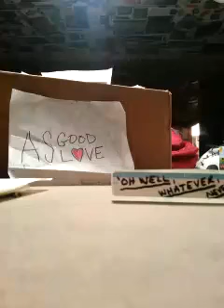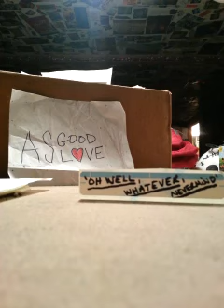AsGoodAsLove- 'Oh Well, Whatever, Nevermind'(demo)